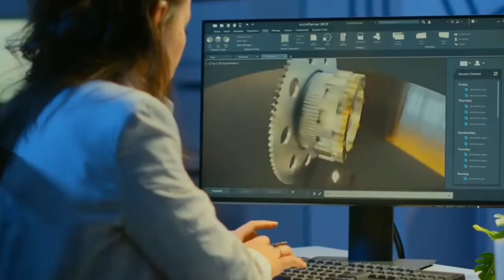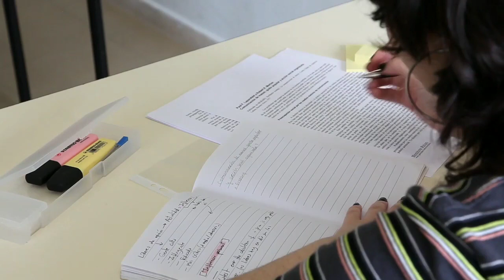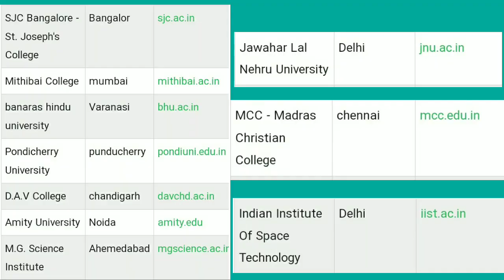ISRO में Scientist कैसे बने? // How to be a Scientist in ISRO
hello doston.. swagat hai aapka hamare naye video me,
aaj ke iss video me maine btaya hai ki aaap ek scientist kaise ban sakte hai.. aapme ek scientist banne ke liye kya kya qualities honi chahiye .. aaj ke iss video me hum issi bare me bat karenge .. to video ko end tak jaroor dekhna.. aur maine ye bhi btaya hai.. ki aap 12th ke bad aap isro me scientist kaise ban sakte ho.. aur uske liye kya kya steps follow kar sakte ho.. to video me end tak jaroor bane rehna..

how to become a scientist
how to become a space scientist
how to become a space scientist in nasa
how to become a space scientist in isro
how to become a scientist in isro
Scientist kaise bane
handsome kaise bane
attractive kaise bane
handsome kaise bane tips
Kaise bane